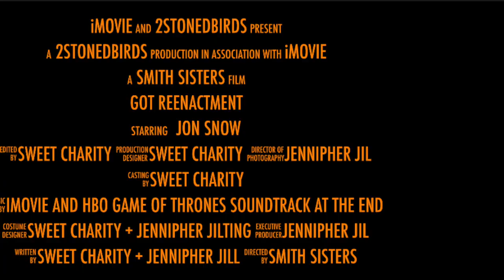GOT ReEnactment-Jon Snow and Ygritte vs. The VIRUS!!!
My sister, Jennipher, and I decided to transform into Jon Snow and Ygritte for a few moments...please enjoy. Quarantine is causing us to do some crazy things.

I do not own the actual song at the end that was provided by Game of Thrones HBO via TikTok